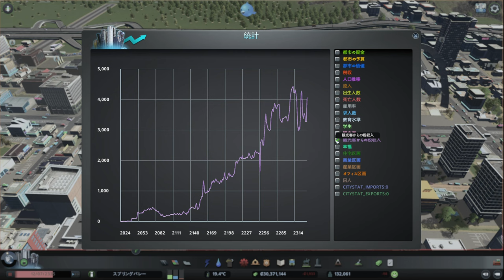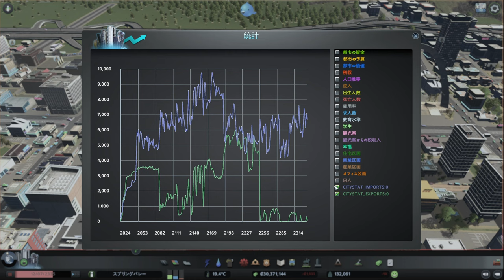【citiesskylines 】レイクフィールド(24) 人口増加も経費削減も大事【51：シティーズスカイライン 】game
住宅地のエリア開発は一息。別エリアで住宅開発を続ける。
開発した住宅エリアにバスを走らせる。資金はやや減少だが、下げ止まりの兆しも？ その一方で工業地帯は人不足→廃墟を繰り返す…

・老人用健康施設なし。子供向けはあり
・サウナあり

0:00 スタート